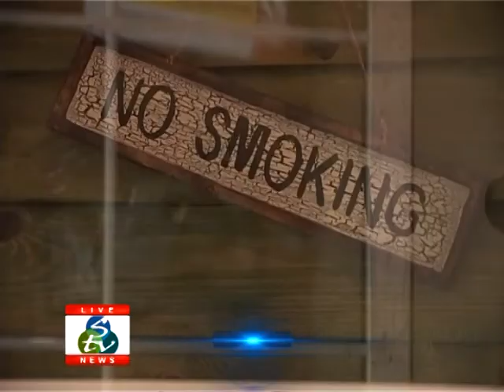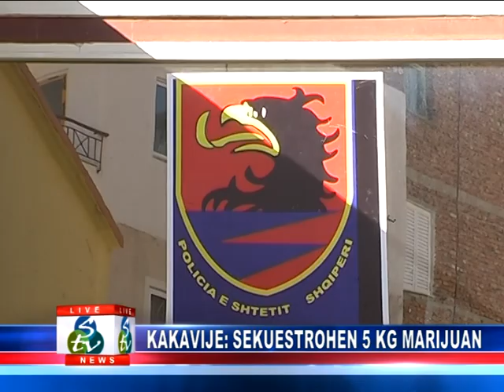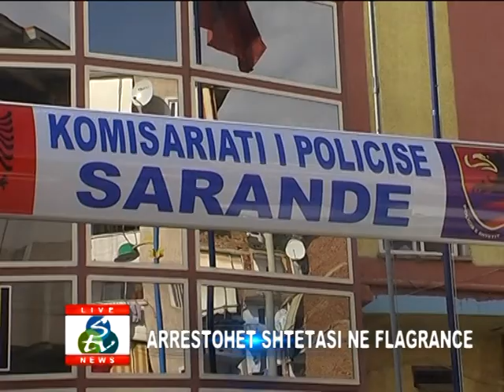LAJMET DATA 26 GUSHT 2014.